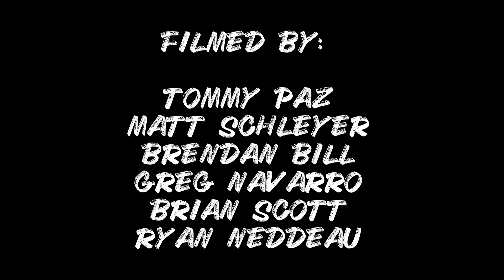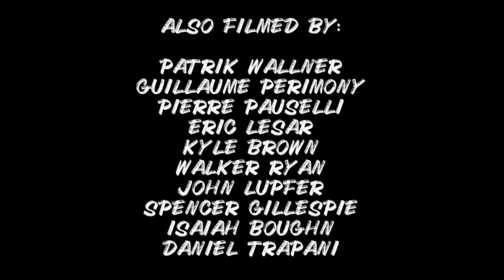Walker Ryan : Smalltown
0:00 Dave Abair Tribute
2:59 Walker Ryan
7:13 Credits

Skaters: Walker Ryan, Dave Abair, Austin Kanfoush, Dr. Kyle Brown, John Lupfer, David Cole, Jack Fardell, Jiro Platt, Mark Suciu, Frankie Spears and Sebo Walker

Filmers: Tommy Paz, Matt Schleyer, Brendan Bill, Greg Navarro, Ryan Neddeau, Brian Scott, Walker Ryan, Patrik Wallner, Guillaume Perimony, Pierre Pauselli, Eric Lesar, Dr. Kyle Brown, John Lupfer, Spencer Gillespie, Isaiah Boughn, and Daniel Trapani